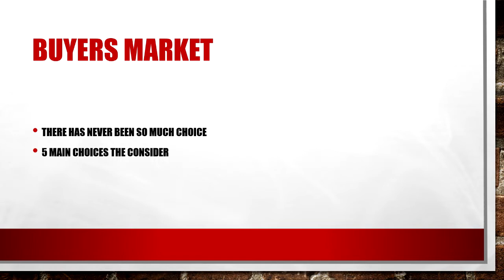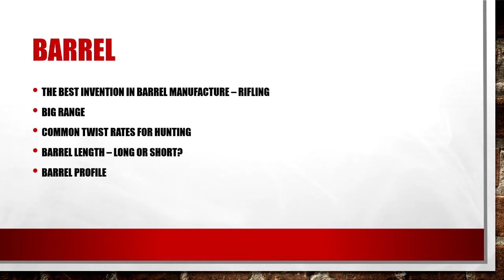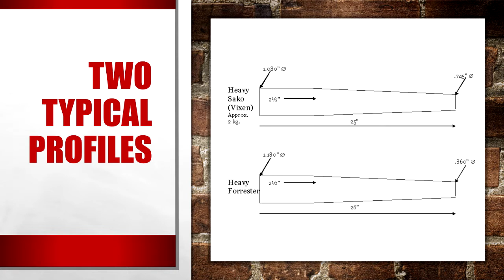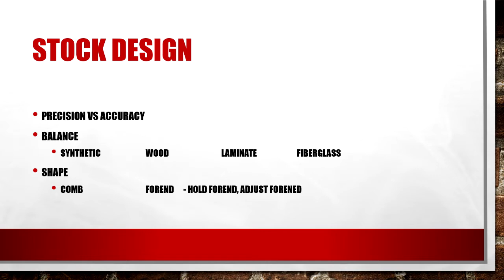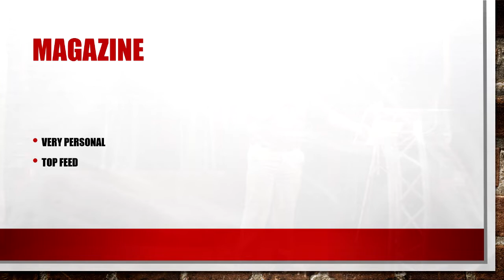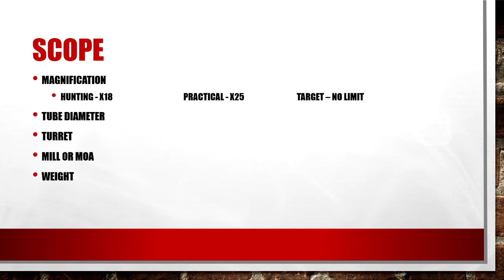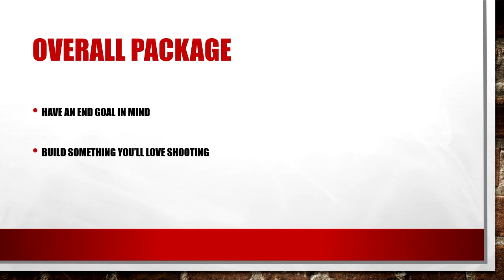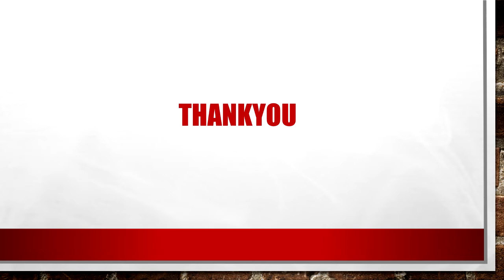Custom Rifle Building - SHOT Show 2018 presentation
Zaine from Beaton Firearms talks about some of the factors to be considered when building a custom rifle, at Shot Show 2018 in Perth, Western Australia.

Located in Maddington, Western Australia, Beaton Firearms specialises in gunsmithing services and custom rifle design.